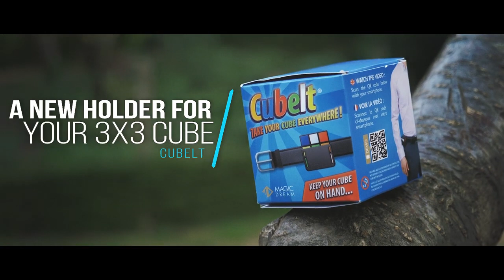Cubelt de magic Dream - lepetitmagicien.com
Parfois ce sont les idées les plus simples qui sont les meilleures, et les plus indispensables.
Grâce à CUBELT, fini les poches déformées ! Vous emporterez votre cube directement à votre ceinture !
Glissez simplement votre CUBELT le long de votre ceinture et mettez votre casse-tête 3x3 à l'intérieur du porte-cube. Vous êtes prêts !